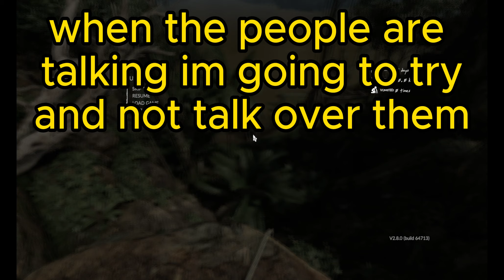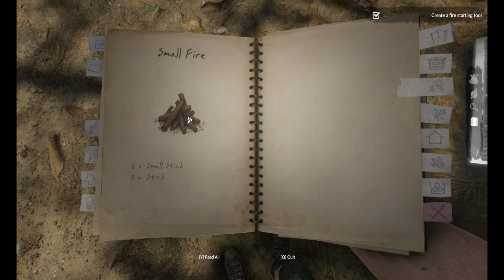breads jungle adventures - we made fire - green hell lets play part 1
in this series I will be playing green hell's story mode.